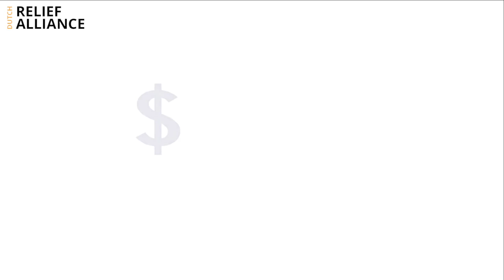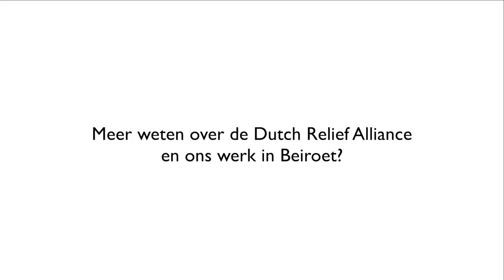Samenwerking in Beiroet om slachtoffers van de explosie te helpen - Dutch Relief Alliance